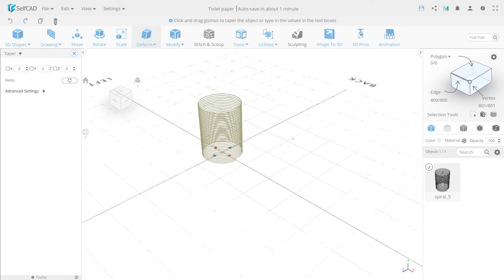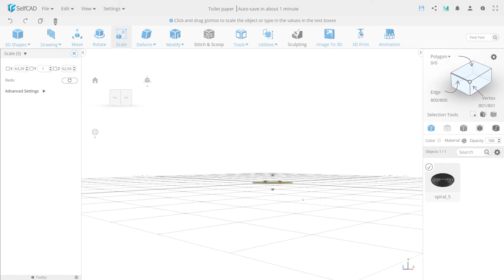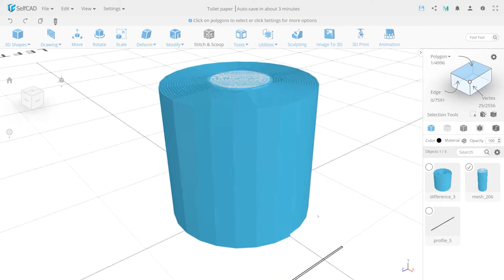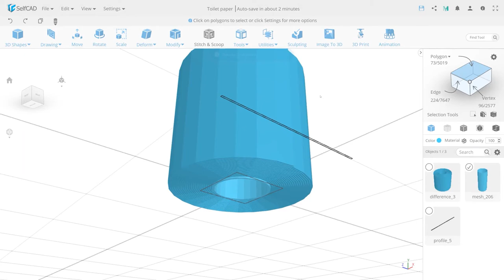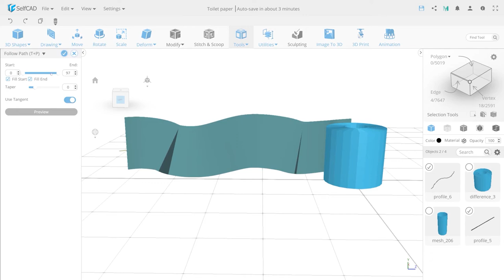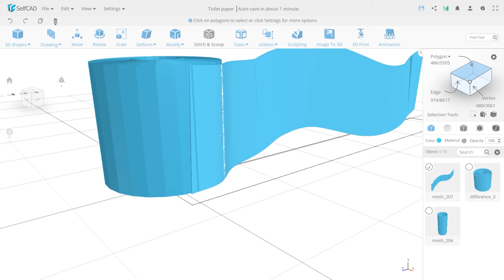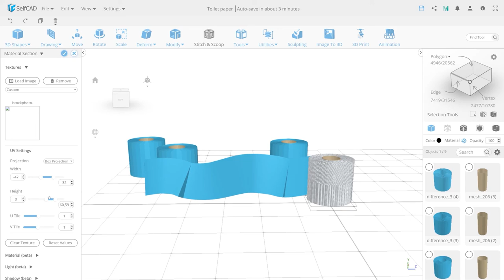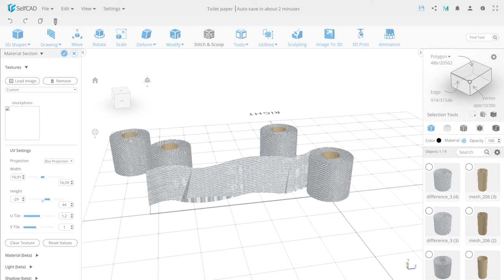Hard Surface Modeling | Toilet Paper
Ran out of toilet paper? Couldn’t get to the store before the lockdown ? Model your own with SelfCAD! Here’s a great tutorial showing how to use the following path feature as well as many other great tools and 3dmodeling tips and tricks.

Timestamps
0:00 - Сreate a roll
3:35  - Сreate a sheet of paper
6:30 - Add color and material